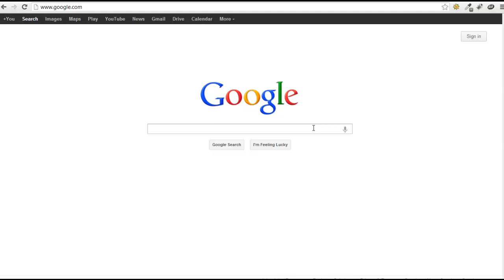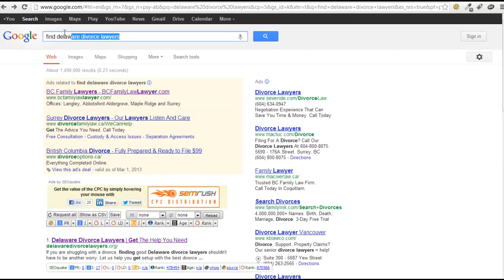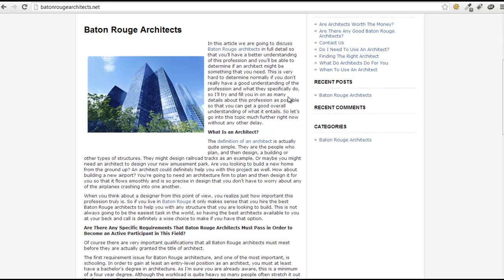Local Business Website SEO Reveals Two #1 Ranked Sites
- This video showcases local business website SEO by profiling 2 local business websites ranking #1 in Google.  These are simple sites, but high quality and are structured exactly the same for top rankings.

Discover how to rank a local business website at the top of the search engines by checking out this video.  It's nothing fancy, technical or spammy ... just solid content structured in a particular format and proper keyword research.